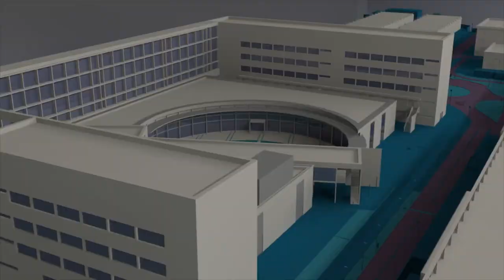MotoXRacing Yamaha WorldSSP300 - Noticia @UPVTV, 16-12-2020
El turco Bahattin Sofuoglu ha logrado esta temporada, con Yamaha, el tercer puesto final en el WorldSPP300, la categoría de 300 centímetros cúbicos del Mundial de Superbikes 2020. Y detrás de sus 2 victorias, 4 podios y 143 puntos, está el talento joven emergido de la Universitat Politècnica de València.

En concreto, el de Antonio Molina, Julio Almiñana, Miguel Collado y Carlos Zafra, responsables mecánicos y de puesta a punto de las tres motocicletas con las que el Biblion MotoXRacing Yamaha WorldSSP300 Supported Team ha competido este año en el campeonato del mundo, pilotadas por el citado Bahattin Sofuoglu (3º), el español Álvaro Díaz (19º) y el polaco Daniel Blin (35º).